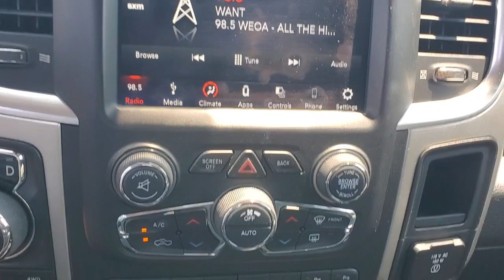2019 Ram 1500 Classic Evansville, Boonville, Newburgh, Henderson, Princeton, IN TA222A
Diamond Black Crystal Pearlcoat Used 2019 Ram 1500 Classic available in Evansville, Indiana at Town and Country Ford. Servicing the Boonville, Newburgh, Henderson and Princeton, IN area.
2019 Ram 1500 Classic Big Horn - Stock#: TA222A - VIN#: 1C6RR7LT7KS702505

7720 E. Division St

Enjoy the ultimate PEACE OF MIND knowing that this vehicle has been INSPECTED thoroughly by a qualified technician, UPGRADED with PowerLife and GUARANTEED to be the best value or we'll refund the difference! A BETTER way to buy a BETTER car!(See dealer for details.)